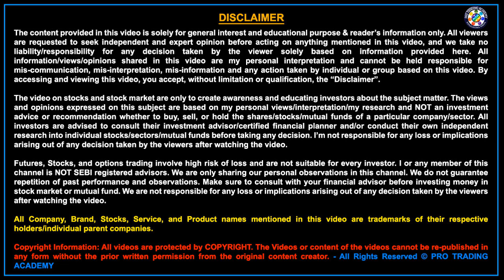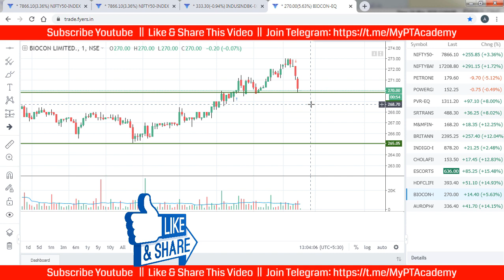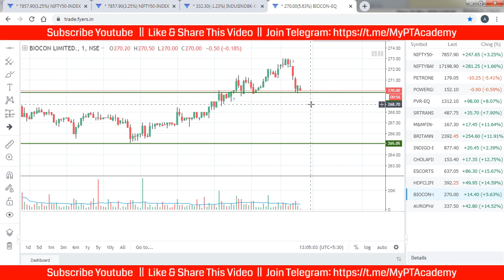Live Intraday Trading | Scalping Method | 24-03-2020 | V11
In this live intraday trading video, today we will show and explain how to do intraday scalping trading. This is video number - 11 in this Live Learning Educational Video Series. Dated:24-Mar-2020. This video contains intraday live trading today with full strategy and analysis.

This is a live intraday trading tutorial video of a pure Price Action Strategy for intraday trading or scalping trading strategy and live profit. This Intraday Live Trading method of scalping is very much useful for working professionals.

The intent of this channel is for education purpose only, which will focus on analyzing Intraday / Positional technical chart of Nifty, Bank Nifty, equity stocks, and commodities. Our goal is to teach you proper trading practices and make you self dependent.